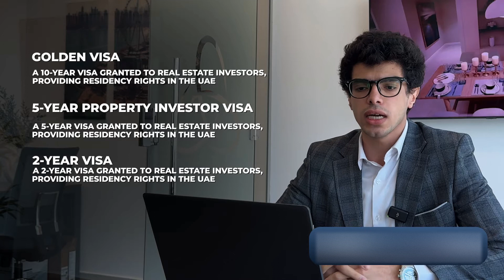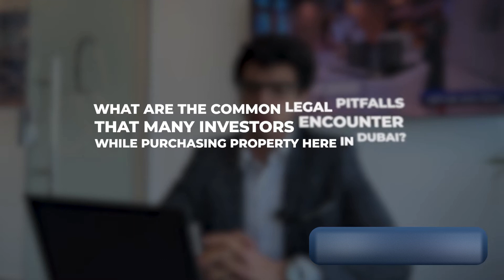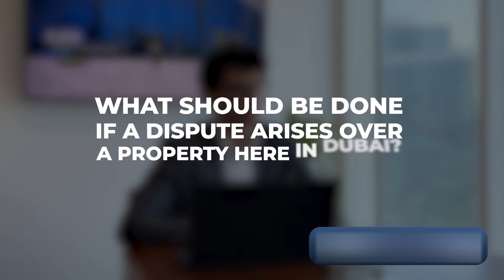Don't Buy Property in Dubai Until You Watch This – Legal Pitfalls & Essential Tips: UAE real estate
This is our first episode in the Legal Tips Series. We dive deep into the most viral and relevant questions for real estate investors in Dubai. Our goal is to provide you with in-depth answers and insights to help you navigate the real estate market with confidence.

At Nevestate, we offer more than just buying properties. We provide comprehensive real estate services with 0% commission.  Whether you’re buying, renting, or investing, we’ve got you covered.

Our services include:
- Full legal support from experienced lawyers
- Real estate sales with 0% commission
- Property management, including rental, furnishing, and selling
- Mortgage loan assistance in Dubai

We're here to help you every step of the way.

In our upcoming episode, we'll discuss property inheritance in Dubai and how to draft and register a will according to Sharia law and non-Muslim laws.

Nevestate, headquartered in Dubai, is a trusted real estate agency that sells properties all over the world for investment, citizenship and living.

We provide a customized service, based on your personal needs and preferences, organize consultations with trusted lawyers, tax and immigration experts. Nevestate is the right real estate agency for individuals who value their time, look for a good investment and prefer international lifestyle without visa restrictions.

0:13 - Introduction to the Legal Tips Series. lawyers property mortgage in dubai
0:45 - Restrictions on Property Types for Foreigners in Dubai. uae law mortgage loan in dubai
1:53 - Difference Between Freehold and Leasehold. dubai rules and regulations
2:29 - Residency Through Property Ownership. invest in dubai bank account opening in dubai
3:18 - Common Legal Pitfalls for Investors. new dubai laws. uae golden visa
4:54 - How Dubai Property Law Protects Foreign Buyers. dubai property law
6:33 - Legal Considerations for Buying Off-Plan Properties. uae lawyer
9:00 - What to Do in Case of a Property Dispute. real estate dispute mortgage brokers in dubai
10:00 - Actions If the Developer Delays Handover. dubai taxes home loan in dubai
11:14 - Verifying Title Deeds for Secondary Market Properties. dubai rules
12:05 - Summary of Discussed Questions. legal advice uae, top lawyers in dubai
12:19 - Teaser for the Next Episode. legal consultants in dubai nomad capitalist
12:50 - Closing and Thank You. dubai visit visa, dubai golden visa, uae visa update, dubai residence visa